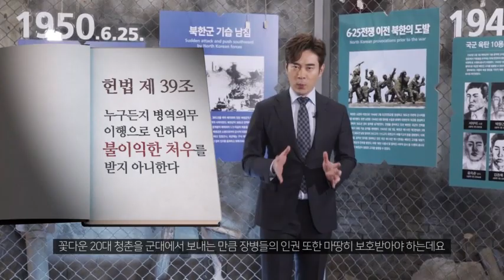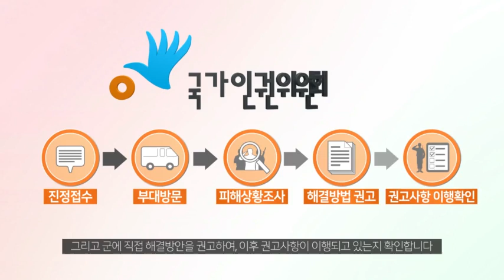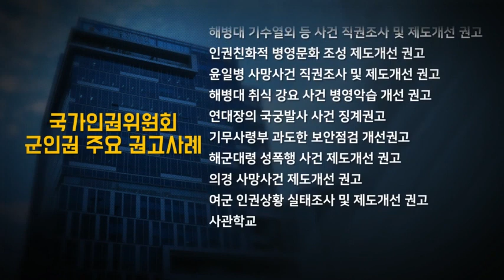군인권 국가인권위원회가 함께합니다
19세 이상 성인 남자라면 병역의 의무를 지게 됩니다.
그 안에서 마땅히 보호받아야 하는 군인권을
국가인권위원회가 함께합니다.